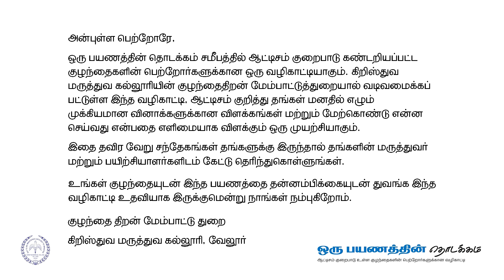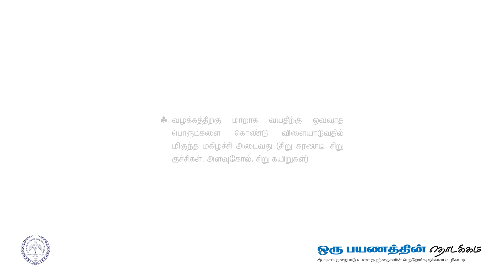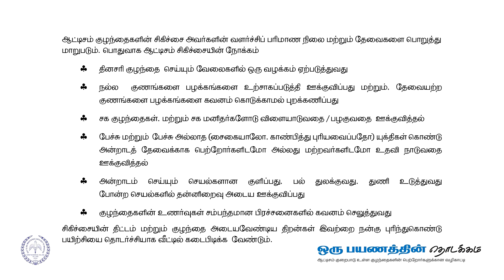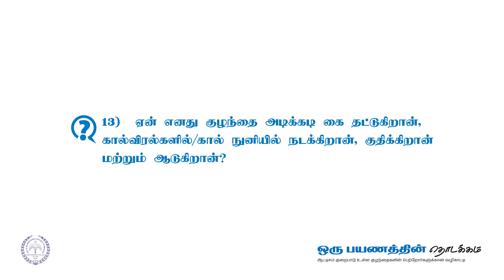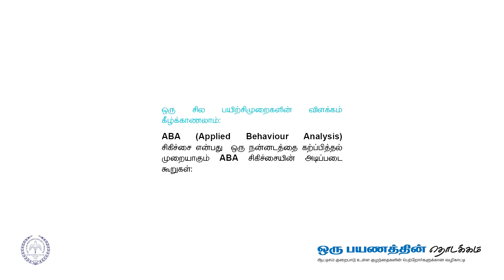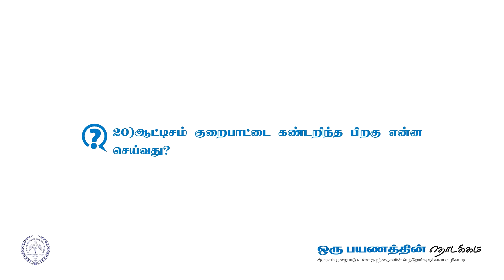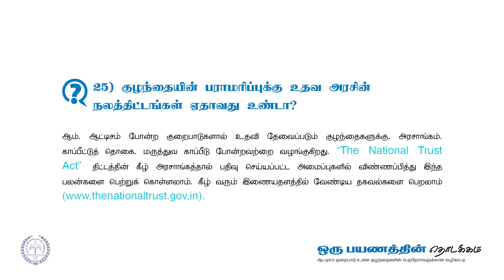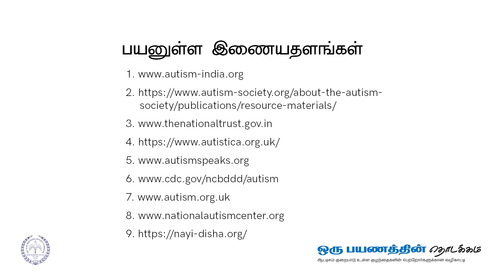ஒரு பயணத்தின் தொடக்கம் - A guidebook for parents of children with autism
As part of the 25th year Anniversary of the Developmental Paediatrics Unit, Christian Medical College Vellore, the Unit compiled a booklet for the parents of children who have recently been diagnosed with Autism Spectrum Disorder. The book attempts to answer most FAQs that arise in parents' minds in the immediate days following the diagnosis.

This video is based on the Audiobook of the Tamil version of the English booklet.

We would like to thank:
Mr. Veerapathiran, Facemedia, Puducherry, who helped with content design
Mr. Suresh, Bluefeather studios, London, United Kingdom, for the video design and
Mrs. Deepika Arun, Voice artist and Founder, Kadhai Osai, Chennai, who narrated the Audiobook

Issued in Public Interest by the Developmental Paediatrics Unit, Christian Medical College Vellore, in an effort to promote awareness of Autism.